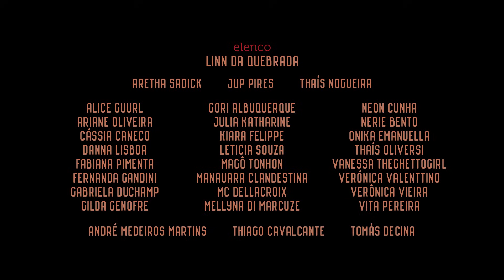Linn da Quebrada - blasFêmea | Mulher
Créditos

EQUIPE TÉCNICA

Aretha Sadick
Jup Pires
Thais Nogueira

Exército

Boys

ELENCO

Alice Guurl
Aretha Sadick
Ariane Oliveira
Cássia Caneco
Danna Lisboa
Fabiana Pimenta
Fernanda Gandini
Gabriela Duchamp
Gilda Genofre
Gori Albuquerque
Julia Katharine
Jup Pires
Kiara Felippe
Leticia Souza
Magô Tonhon
Manauara Clandestina
Mc Dellacroix
Mellyna di Marcuze
Neon Cunha
Nerie Bento
Onika Emanuella
Thais Nogueira
Thais Oliversi
Vanessa Theghettogirl
Verônica Valentino
Veroni
Vita Pereira

André Medeiros Martins
Thiago Cavalcante
Tomás Decina

Direção e Roteiro: Linn da Quebrada
Co-direção: Marcelo Caetano
Assistência de direção: Beatriz Pomar
Continuísta: Lázaro Uilgner

PRODUÇÃO
Julia Alves / Juliana Melo / Felipe Santo
PRODUÇÃO EXECUTIVA
Felipe Santo

Olívia Patto
CONTROLLER
Adriana Durand de Paiva

PRODUÇÃO LINN DA QUEBRADA
Juliana Melo/Sentidos Produções

Thiago Felix

Direção de fotografia: Alice Andrade Drummond, Flora Dias, Bruno Risas
Fotografia adicional e still: Núbia Abe

Direção de arte: Eliseu Weide
Assistência de arte: Wanderley D.lascko
Figurino: Eduardo Costa / Brechó Replay
Assistentes de figurino: Ricardo Boni, Victória Carolina
Maquiagem: Felipe Ramirez
Unhas: Robertta Munis

Montagem: Caroline Leone
Assistente de montagem: Clara Bastos
Grafismos: Kako Arancibia

Som direto: Mariana Vieira, Marília Mencucini
Estúdio de som/apoio: Confraria de sons e charutos
Edição de som: Mariana Vieira
Mixagem: Sérgio Abdalla

Pós-produção/apoio: Clandestino
Colorista: Alexandre Cristófaro
Coordenador de pós-produção: Brunno Schiavon
Atendimento: Gabrielle Dotta

Motoristas: Ciro Odorico Buragosque, Rodrigo Ramos da Costa, Jailson Lucas

Segurança: Paulo Sérgio De Paula

Agradecimentos:
Leonide dos Anjos
Massa Real
Wilssa Esser
Adriana Serafim
Matheus Rufino
Gustavo Nascimento
Felipe Chodin
Alexandre Barros Neto
Liana Schmidt Patto
Milise Corrêa
Issis Valenzuela
Matheus Parizi
Kauê Telloli
John Halles
Slim Soledad
D’Ouro Antigo Móveis
Iago Sartini
Romualdo Espelho
Tereza dos Santos

música original
"MULHER"

COMPOSIÇÃO
Linn da Quebrada
PRODUÇÃO MUSICAL
BadSista / Maffalda
MIXAGEM E MASTERIZAÇÃO
Franklin Rodriguez

UMA PRODUÇÃO